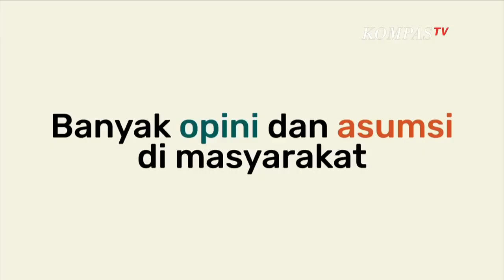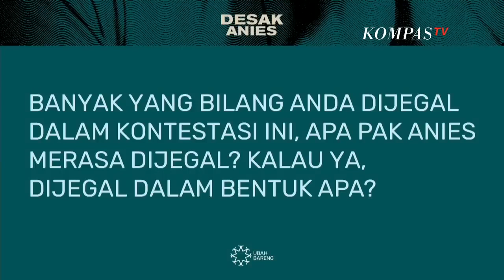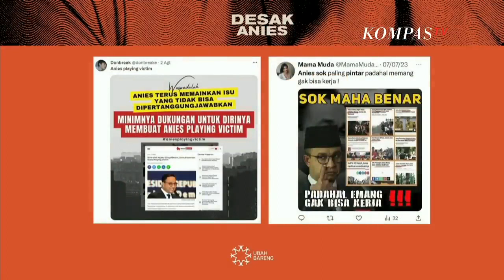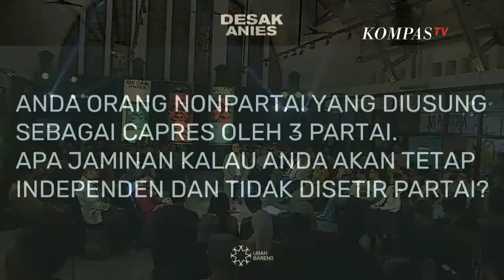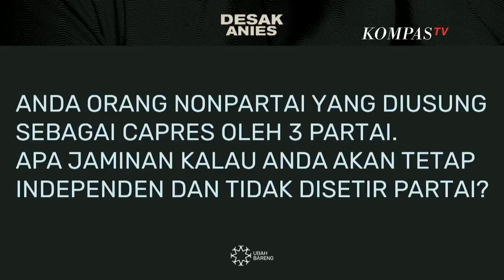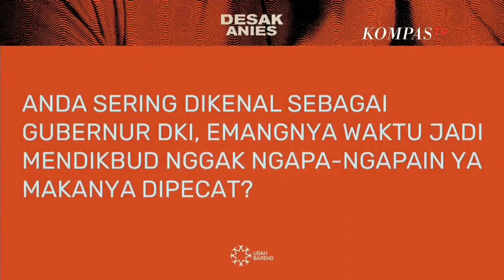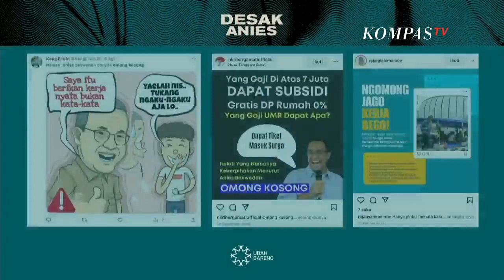Tanya Jawab Masyarakat dengan Anies Baswedan | DESAK ANIES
KOMPAS.TV - Desak Anies merupakan program inisiasi “Ubah Bareng” yang hadir sebagai respons atas ragam cibiran, pesimisme, dan misinformasi yang selama ini ditujukan kepada Anies Baswedan, baik terkait kebijakan maupun sisi personalnya.

Dengan adanya Desak Anies, ingin mengambil inisiatif untuk meluruskan ragam narasi negatif yang terjadi sekaligus memberi pesan Anies Baswedan sebagai tokoh yang tidak khawatir akan label dan siap untuk membawa gagasan pada Pilpres 2024 nanti.

Desak Anies bersama Ubah Bareng, menjadi suatu wadah kolaboratif yang mengundang anak muda guna menciptakan perubahan bersama Anies Baswedan. Kami percaya, bahwa impresi bukan menjadi yang utama dalam membawa pergerakan bangsa, melainkan gagasan. Siapa saja, diundang berkolaborasi dalam gagasan hingga kegiatan nyata.

Simak selengkapnya di DesakAnies untuk dapat JawabANies dari keresahan yang ada, pada video berikut ini.